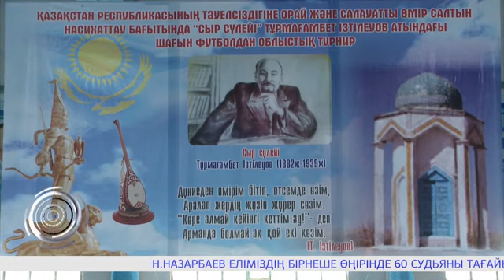Республикалық турнир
Аймақта шағын футболдан республикалық турнир өтті. Биыл сегізінші мәрте жалауын көтерген турнир Сыр сүлейі Тұрмағамбет Ізтілеуовті еске алуға арналған.